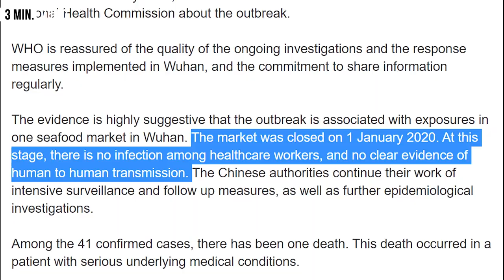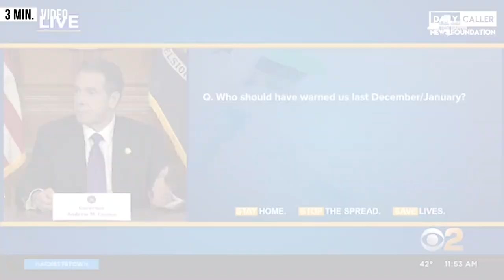Did The W.H.O. Just Contradict its own report?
Dr. Maria Van Kerkhove said Monday during a WHO press briefing that she suspected "right from the start" that their may have been human to human transmission of Covid-19.